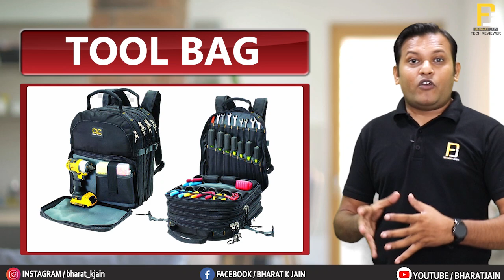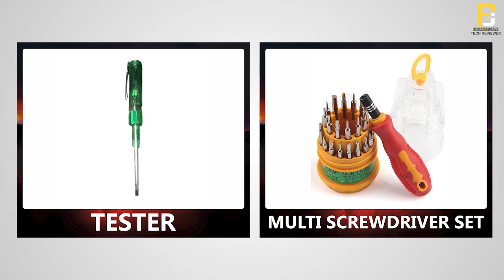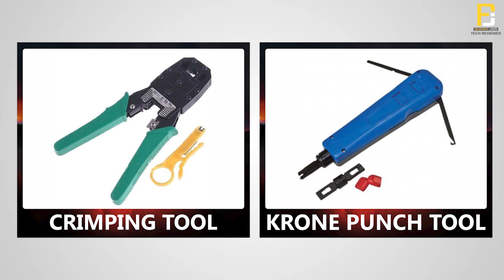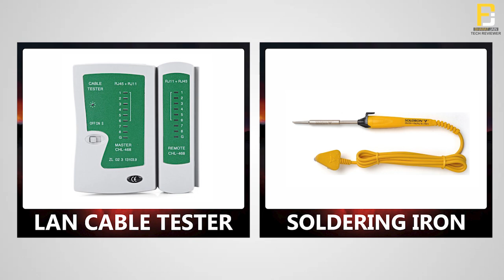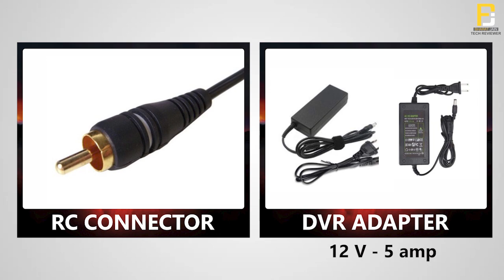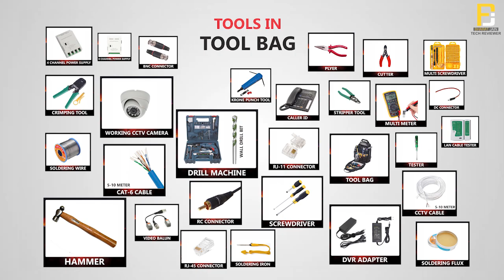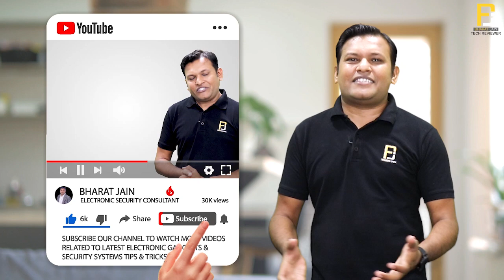A Perfect CCTV Technician Tool Kit Bag | Bharat Jain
Purchase from here:

2. Hammer
3. Screw Driver
4. Screwdriver Tool Set Kit
5.Screw Driver
6. Cutter
7. Stripper
8. Plier
9. Multi Meter
10. Crimping Tool
11. KRONE Punch Down Tool
12. Cable Tester
13. Soldering Iron
14. Bosch Drill Machine

Namaskar Dosto !!
Jab bhi aap ek site par cctv ki problem solve karne jate ho tab un problems ko solve karne ke liye aapko kai sare tools ki jarurat padti hai tab hi aap kam se kam time pe use solve kar pate ho. To Aaj ke is video me maine aise 31 tools ke bare me bataya hai jise har ek cctv technician ko apne bag me rakhne hi chahiye.